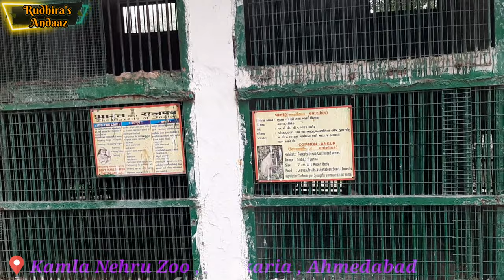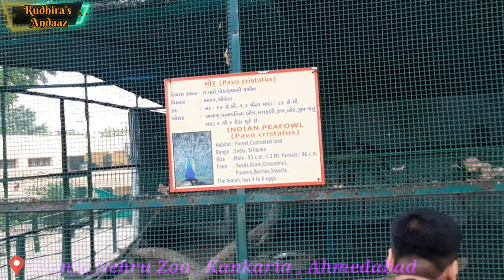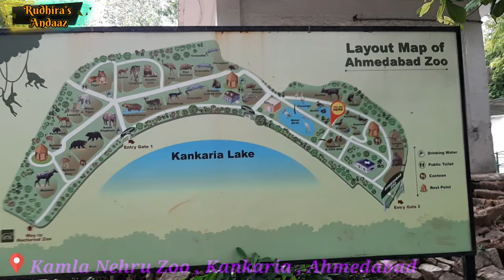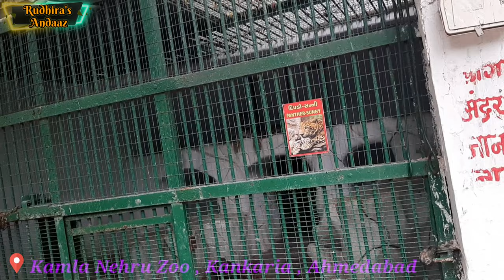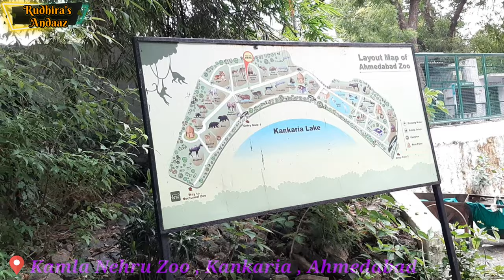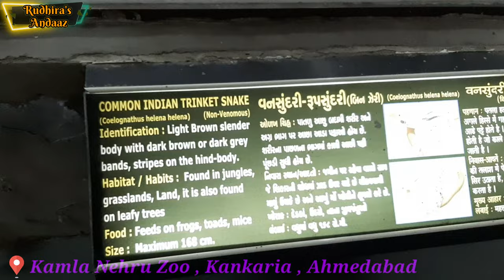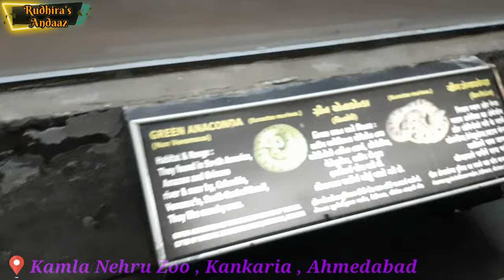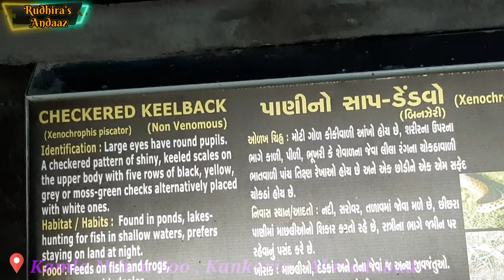Kankaria - Kamla Nehru Zoo Ahmedabad Gujarat rudhirasandaaz Vlog Tiger Lion Crocodile Peacock Birds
Kankaria - Kamla Nehru Zoo , Ahmedabad Gujarat rudhirasandaaz Vlog Tiger Lion Crocodile Peacock Bird